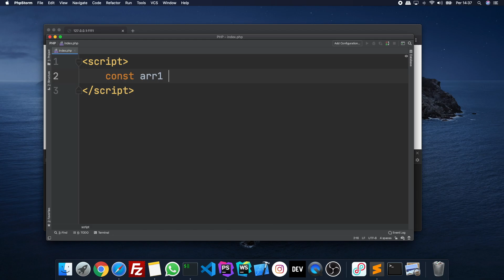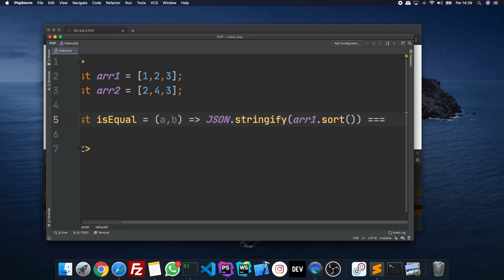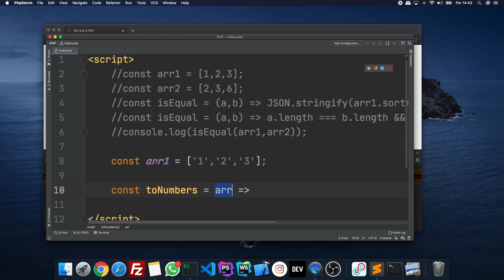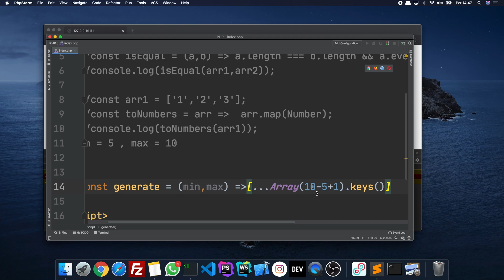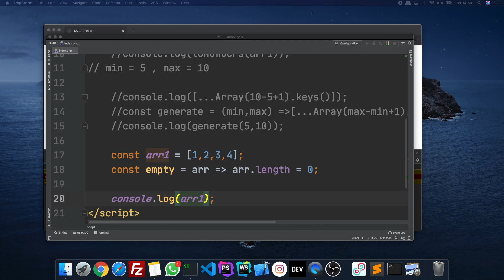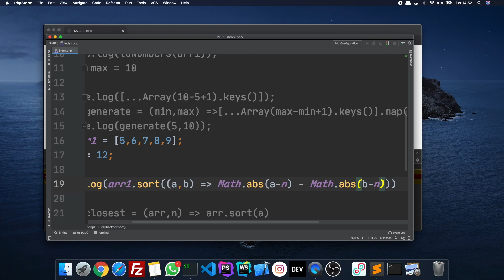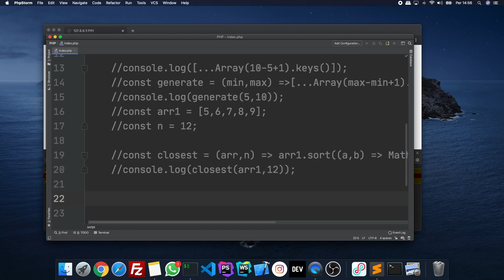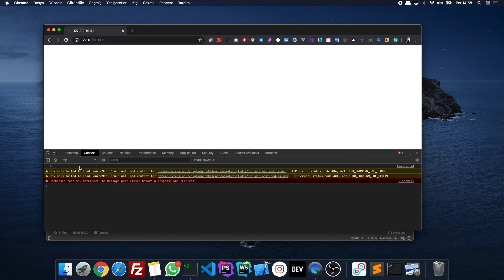Javascript - Tek Satır Kodlamalar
Bu dersimizde Javascript - Tek Satır Kodlamalar mantığını öğreniyoruz.

web yazılım